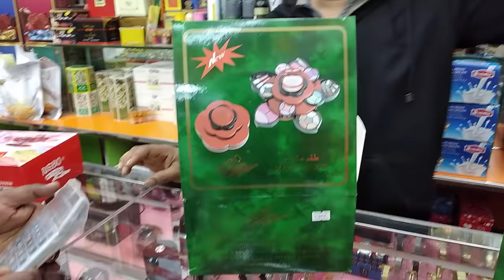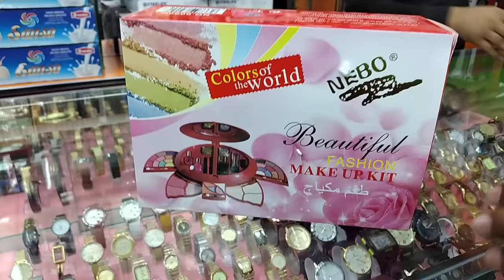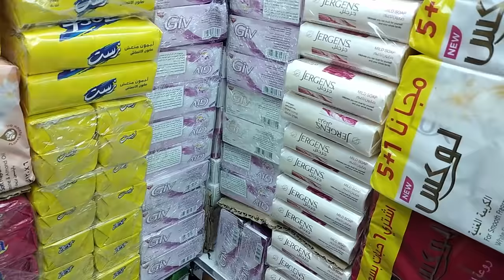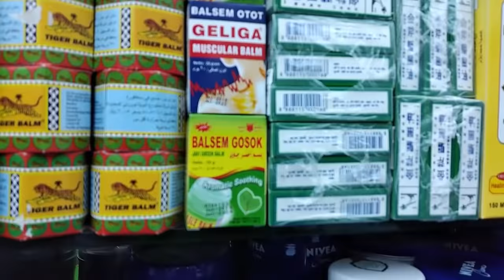makeup box || makeup design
makeup box made in u s a.